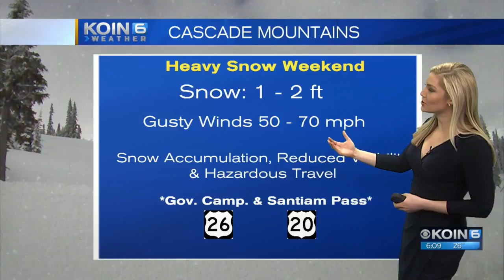Winter Weather Breakdown 22318